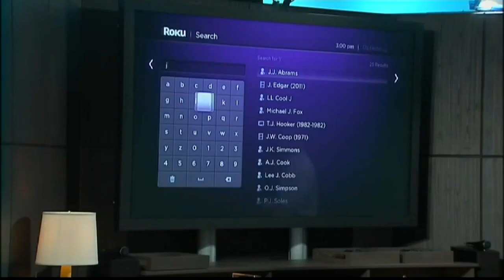Roku says 15,000 user accounts were hacked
The hackers also tried to make purchases in 'a limited number of cases.'